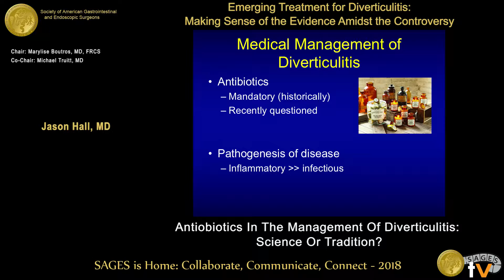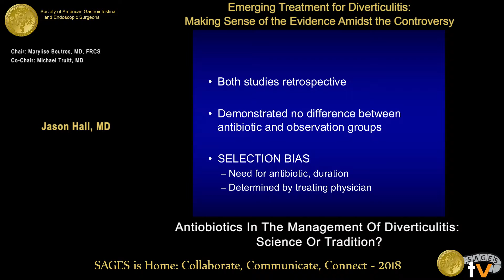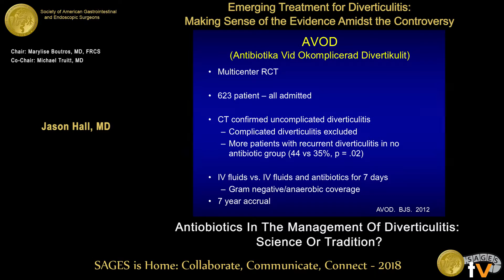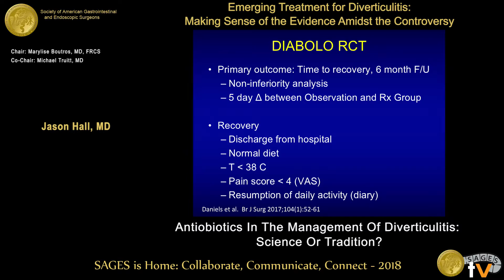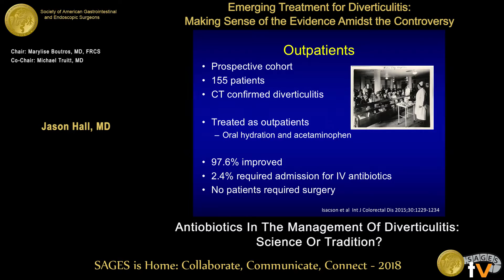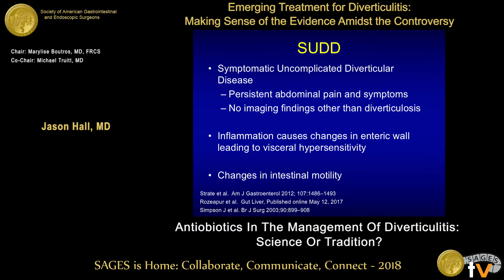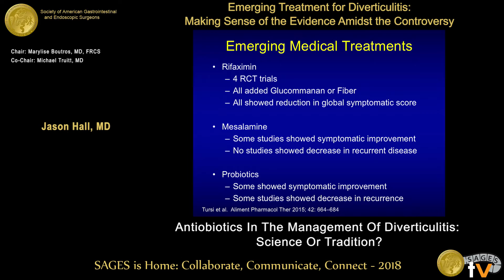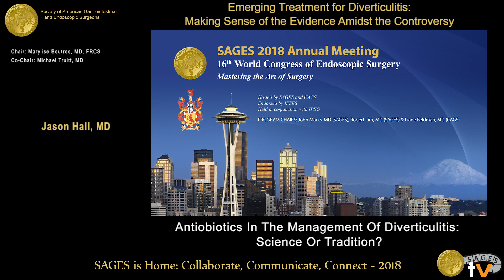Antiobiotics in the management of diverticulitis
This talk was presented at the 2018 SAGES Meeting/16th World Congress of Endoscopic Surgery by Jason Hall during the Emerging Treatment for Diverticulitis: Making Sense of the Evidence Amidst the Controversy on April 13 2018